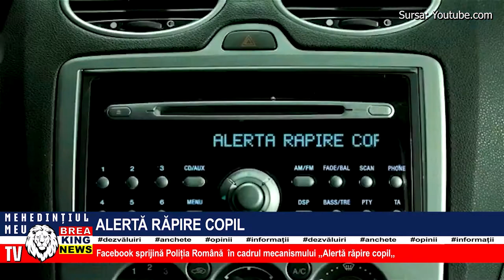ALERTĂ RĂPIRE COPIL